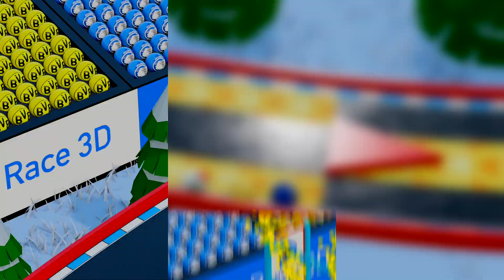U.S. States Marble Race - USA Marble Race Cup 2021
Welcome to my Marble Race U.S. States Tournament! What states are you rooting for? Please leave your feedback and suggestions in the comments! This is marble race 3D tournament. I hope you like marble race USA states competition. I like the final result! More marble race 3D and marble run 3D are coming soon. Take a look around, watch other videos on my channel!